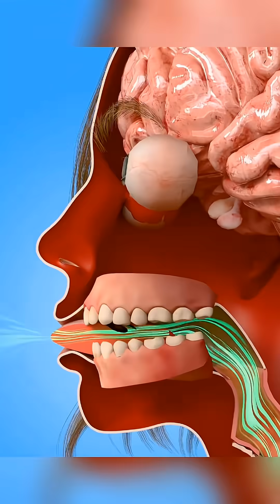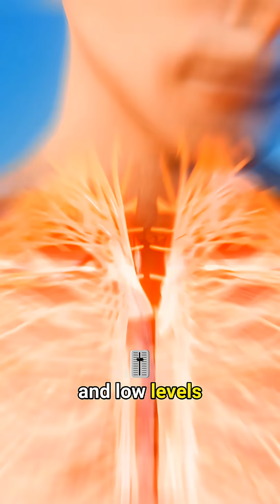Magnesium Deficiency Symptoms: 7 Warning Signs You Need More Magnesium.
Are you feeling "off" but can't figure out why? You might be part of the 50% of people who are deficient in magnesium without even knowing it.
In this video, we’re diving into 7 strange signs your body needs magnesium. While most people know about muscle cramps, there are several unusual—and even "weird"—symptoms that your body uses to scream for help. From unexpected cravings to changes in your sleep patterns, we’ll cover the warning signs you shouldn't ignore.
What we cover in this video:
• Why magnesium is the "master mineral" for over 300 biochemical reactions.
• The connection between magnesium deficiency and eye twitches.
• How low magnesium levels affect your mental health and anxiety.
• The #1 food craving that almost always means you need more magnesium.
• Simple ways to increase your magnesium intake through diet and supplements.
Magnesium plays a vital role in energy production, blood pressure regulation, and nerve function. If you’ve been feeling fatigued, irritable, or restless, this video is for you!